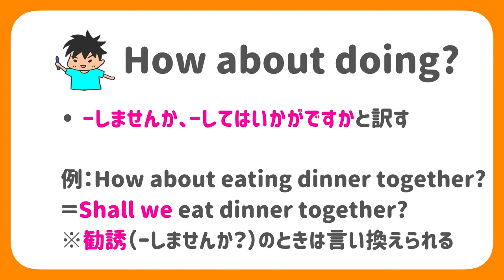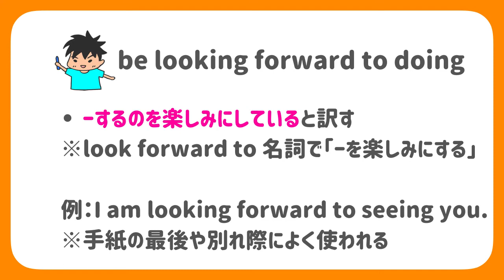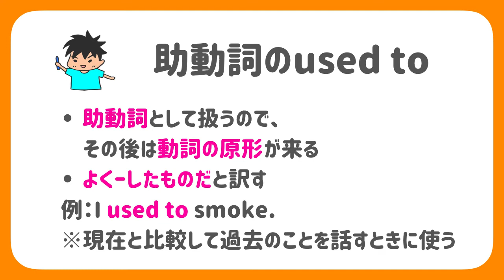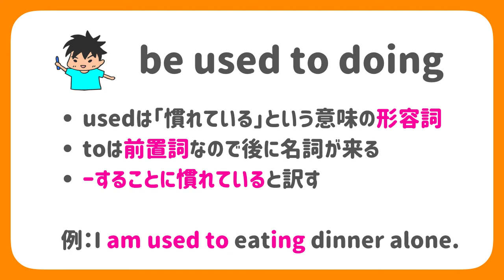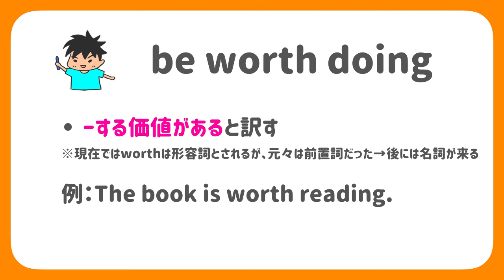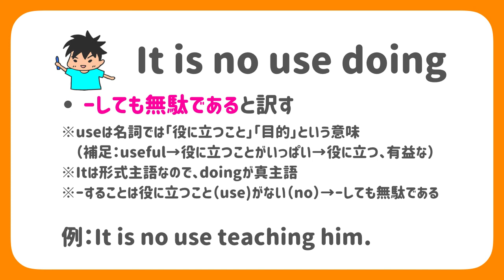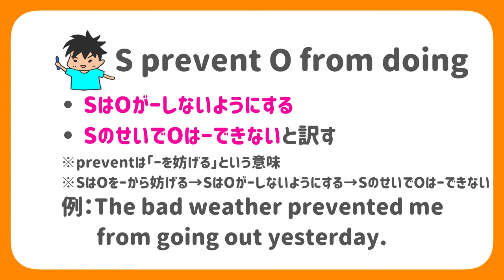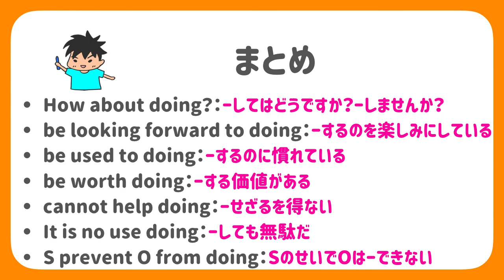【高校英語】06章動名詞｜vol.03 動名詞を使った慣用表現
▼再生リスト『高校英語まとめ』はこちら